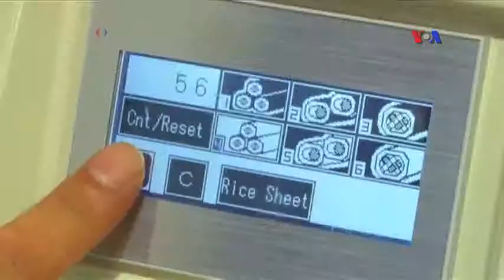Robotlar mətbəxə ayaq açır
Robotlardan istifadə əsasən təhlükəli yerlərdə xilas etmə və axtarış əməliyyatlarında müşahidə olunur. Ancaq tezliklə gündəlik həyatda robotlarla sıx qarşılaşacağımız sahələrdən biri restoran sənayesi olacaq.